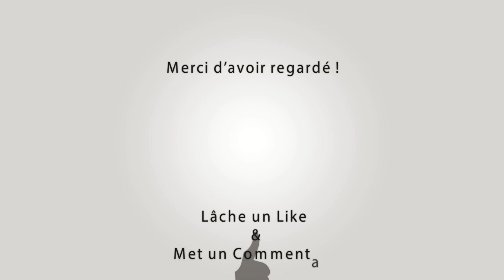VALLABREGUES Abrivado Longues 1718-06-2023 🐴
~► Outro : YLLiBzify